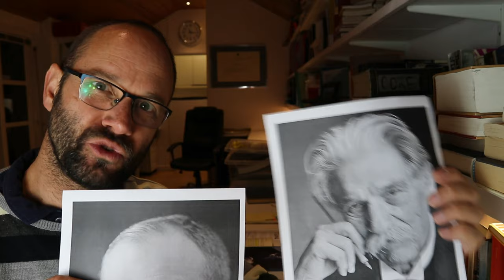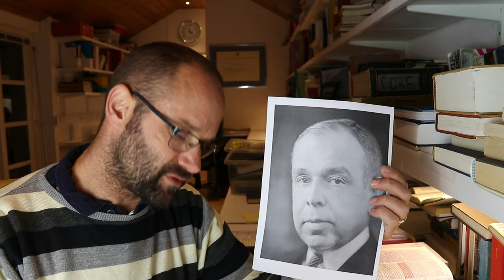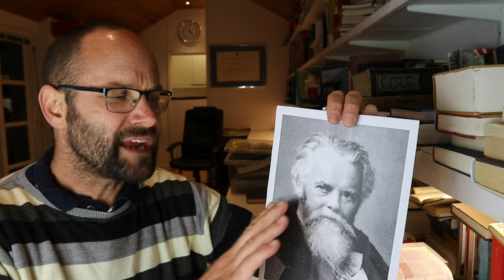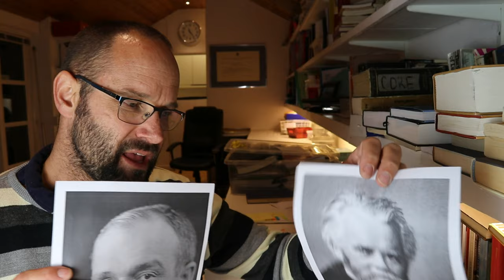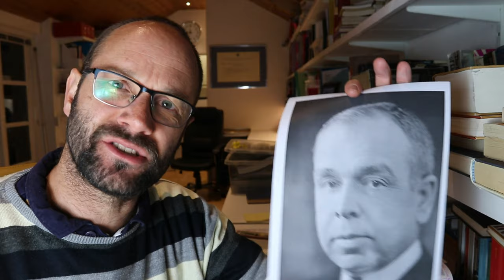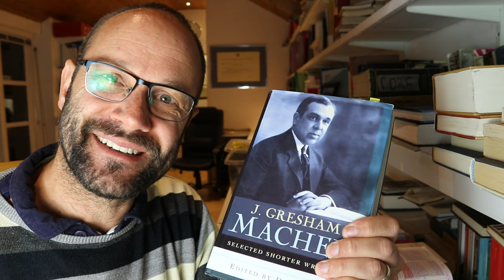KRITIESE TEOLOGIE MITES 2